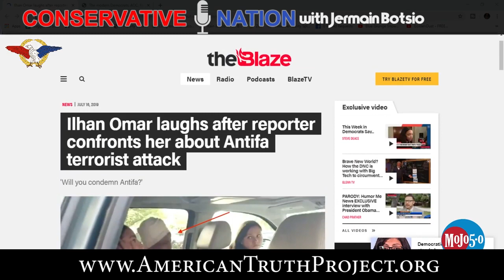Ilhan Omar Supports Antifa Nazi Behavior!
An ATP Report Production - In this episode of Nussbaum in the News, Barry Nussbaum is on the Conservative Nation show with Jermain Botsio. Barry and Jermain talk about when 'The Squad',  Alexandria Ocasio-Cortez of New York, Ilhan Omar of Minnesota, Ayanna Pressley of Massachusetts, and Rashida Tlaib of Michigan, was asked if they were against Antifa all you heard was crickets!!